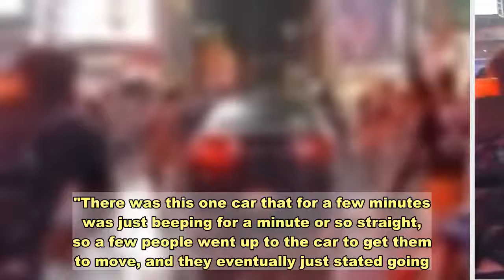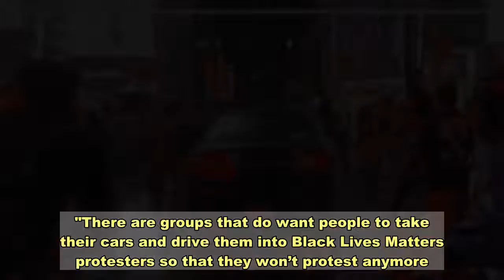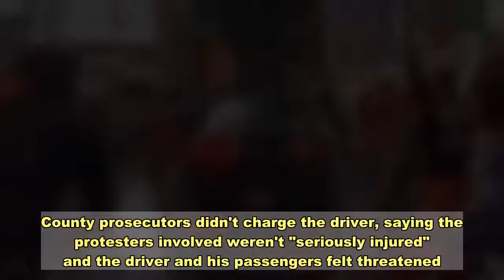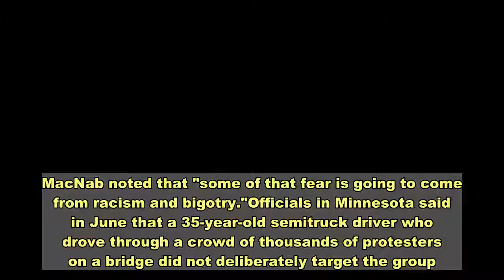'Be very careful in the middle of the street': People have driven into protests 104 times this summe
Dozens of people had gathered in Albuquerque for a third night of protests demanding justice for Breonna Taylor when a car barreled through the crowd, hitting several protesters."It just went straight into the middle of the crowd and veered off toward the left," said Samantha Colombo, 25, an Albuquerque resident who said they've been protesting with dozens of other people for three nights at the same intersection. No one appeared to be injured, Colombo said. Video of the incident began to circulate on Twitter on Friday. "For the first two nights, the police blocked off the streets. Today they did not, so we had a couple cars blocking the streets for us and people lining up their bikes," Colombo said. "There was this one car that for a few minutes was just beeping for a minute or so straight, so a few people went up to the car to get them to move, and they eventually just stated going."Amid thousands of protests nationwide this summer against police brutality, dozens of drivers have plowed into crowds of protesters marching in roadways, raising questions about the drivers' motivations.New York, Denver, Minneapolis:Disturbing videos show vehicles plowing into George Floyd protests across USAWitnesses, law enforcement and terrorism experts said some of the vehicle incidents appear to be targeted and politically motivated; others appear to be situations in which the driver became frightened or enraged by protesters surrounding their vehicle."There are groups that do want people to take their cars and drive them into Black Lives Matters protesters so that they won’t protest anymore. There’s an element of terrorism there. Is it all of them? No," said J.J. MacNab, a fellow at George Washington University's Program on Extremism. "I look at it as an anti-protester group of acts, some of which are white supremacist, some not."There have been at least 104 incidents of people driving vehicles into protests from May 27 through Sept. 5, including 96 by civilians and eight by police, according to Ari Weil, a terrorism researcher at the University of Chicago's Project on Security and Threats who spoke with USA TODAY earlier this summer. Weil began tracking the incidents as protests sprung up in the wake of George Floyd's death in police custody.There have been at least two fatalities, in Seattle and in Bakersfield, California.At least 43 incidents malicious and 39 drivers chargedWeil said that by analyzing news coverage, court documents and patterns of behavior – such as when people allegedly yelled slurs at protesters or turned around for a second hit – he determined that at least 43 of the incidents were malicious, and 39 drivers have been charged.Most of the incidents happened in June, in the weeks following Floyd's killing, Weil said,  and half of the incidents happened by June 7. While incidents continue to happen, they've trended downward since then, he said."While these incidents were clustered in the beginning of the protest period, they continue to occu